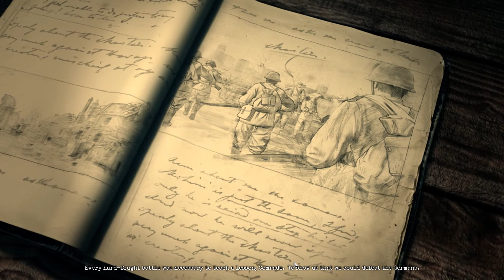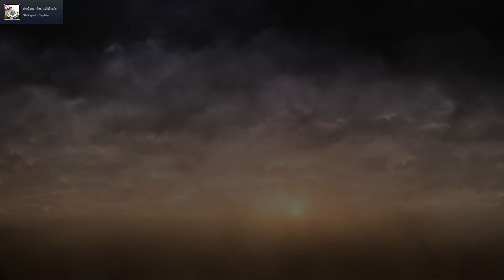Company of Heroes 2 Part 5//27